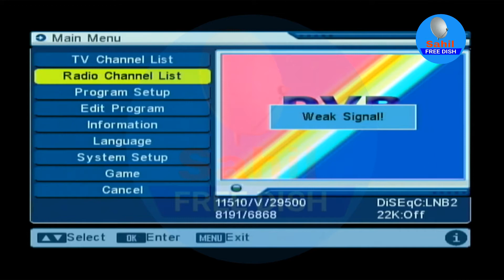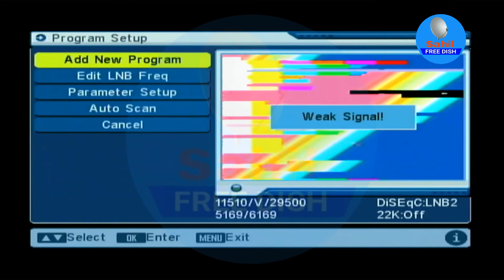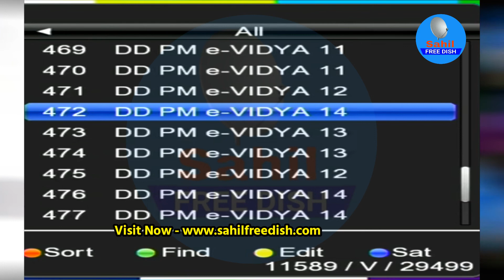Breaking News DD Free Dish Add 451 New Tv Channels Latest Update 5 February 2024 🎉 DD Free Dish